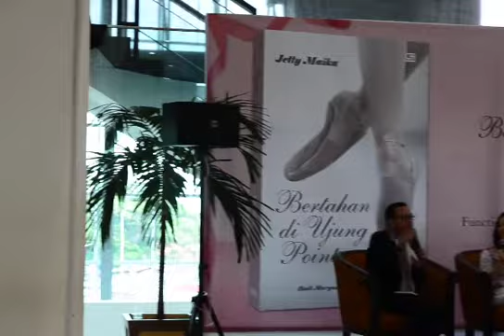Talkshow 2 "Bertahan di Ujung Pointe"